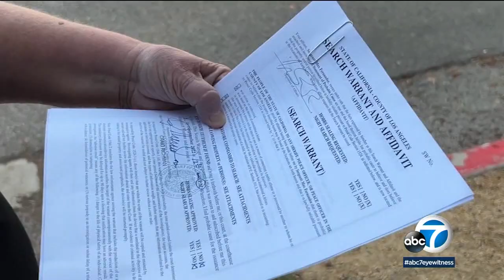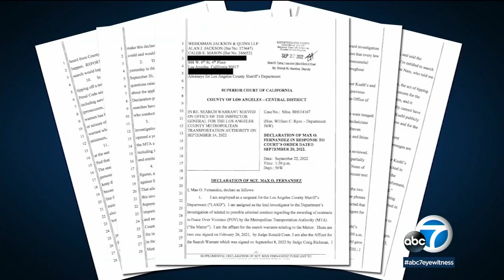Court documents reveal who may have told Supervisor Sheila Kuehl about LASD raid | ABC7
After a judge ruled the Los Angeles County Sheriff's Department properly obtained warrants last week to search the homes of L.A. County Supervisor Sheila Kuehl and L.A. County Civilian Oversight Commissioner Patricia "Patti" Giggans, Eyewitness News has learned what was taken.